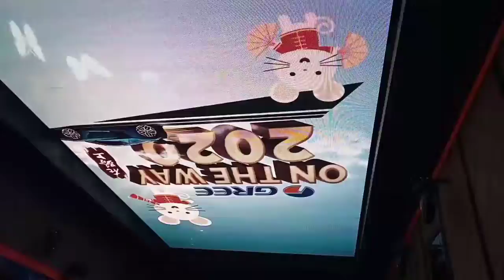Gree Gatering Dihadiri Oleh Artis..